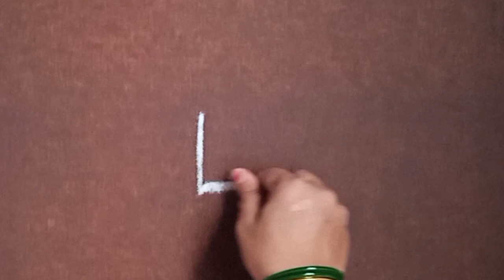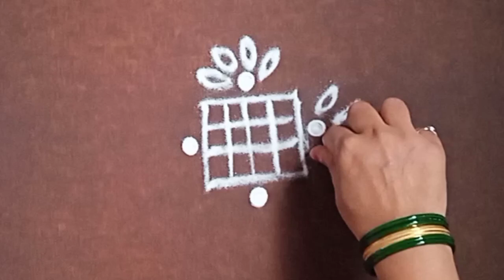Easy Rangoli Design For You...